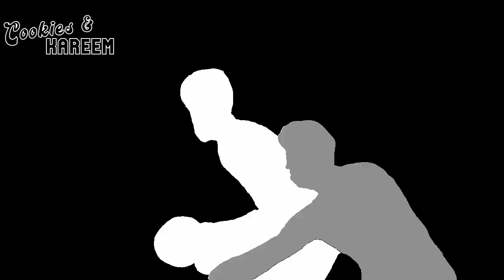Trey Lyles Highlights | Bulls vs. Kings | 3rd Feb 2024